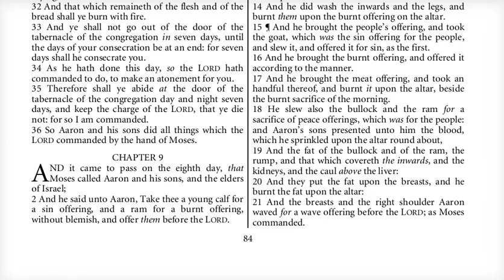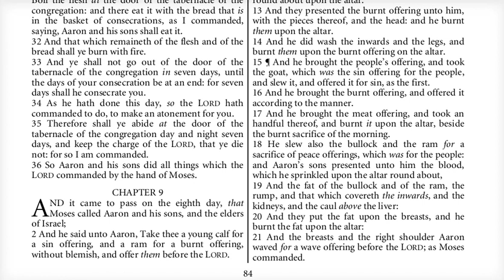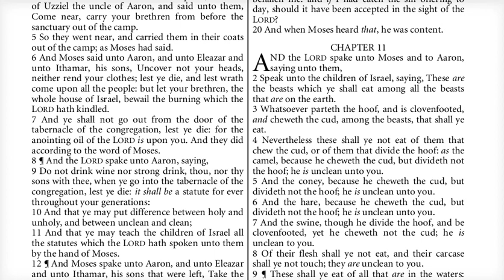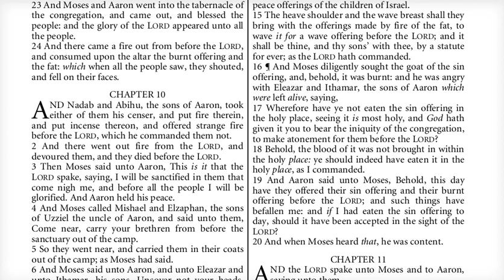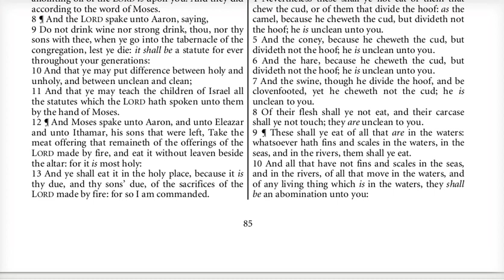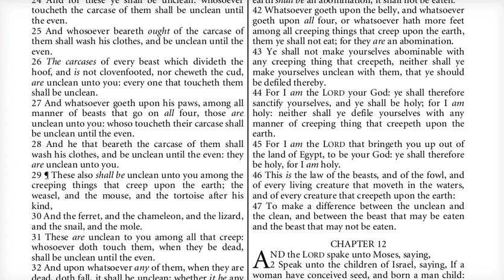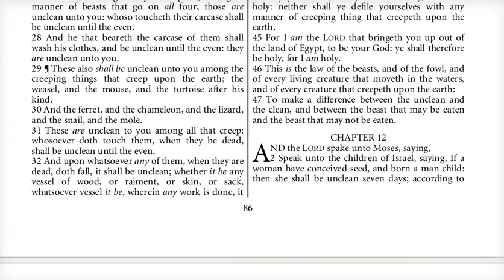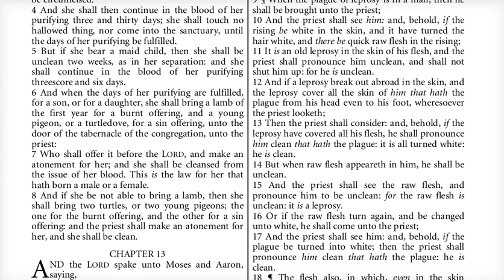Leviticus Ch 9 to Ch 12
Leviticus Ch 9 to Ch 12. You can get a free down loadable copy of the Bible